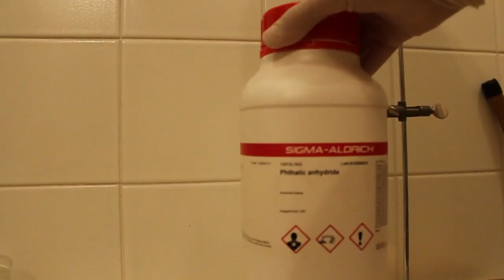Fluorescein synthesis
How to make fluorescein